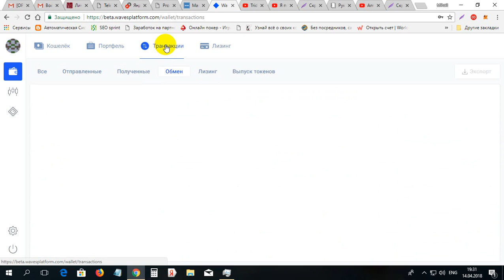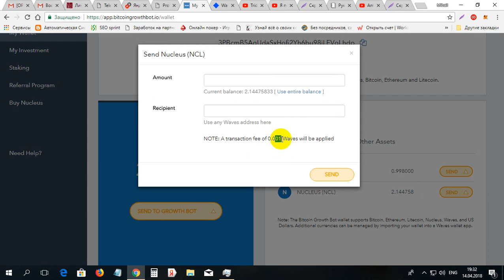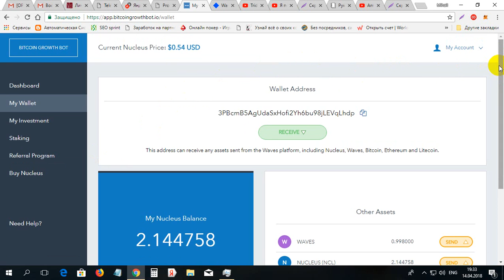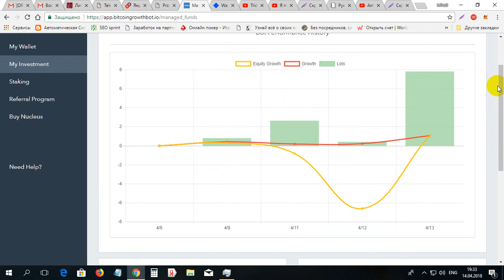Am scos bani de la BITCOIN GROWTH BOT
Am scos bani de la BITCOIN GROWTH BOT. Pentru inregistrare la BITCOIN GROWTH BOT folosim linkul dat